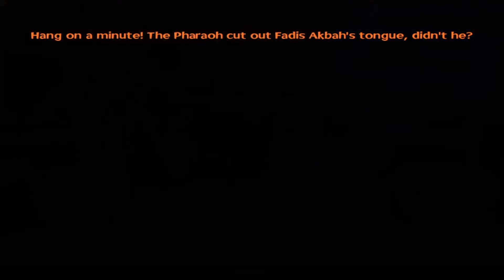Ankh #1 a new start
*Again im sorry i think theres something wrong with my mic*